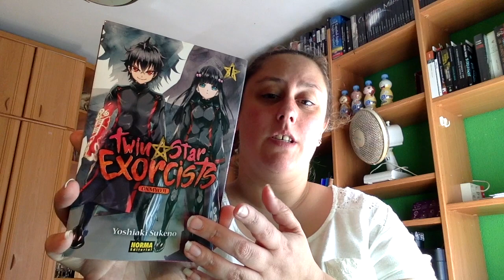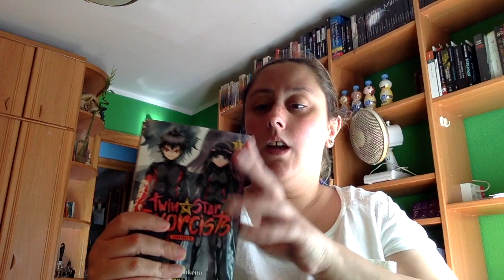Review Twin Star Exorcists 1